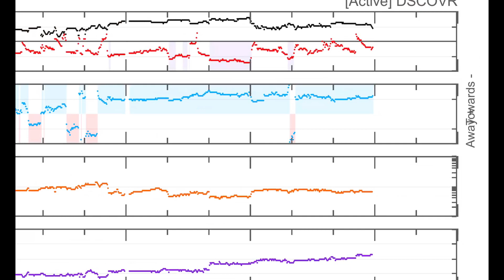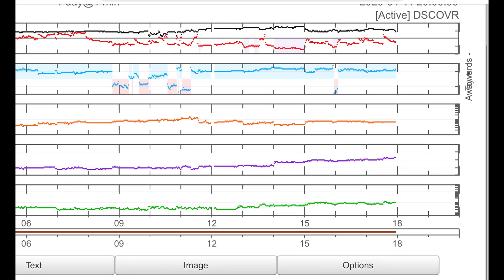E.W.E. for U.S. / Spring Snow Alberta / California Shaking / Volcanoes / April 11 2020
April 11 2020
Many minor aftershocks continue in California today.
Big winter storm developing for Ontario and Quebec. Blizzard like conditions possible.
- Morning D.E.W.